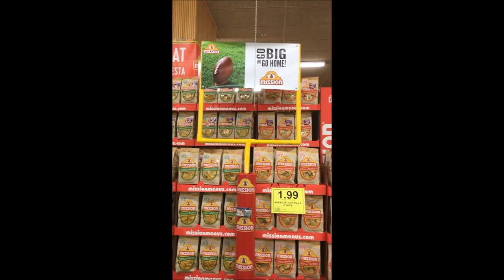Woodman's Green Bay Go Big or Go Home